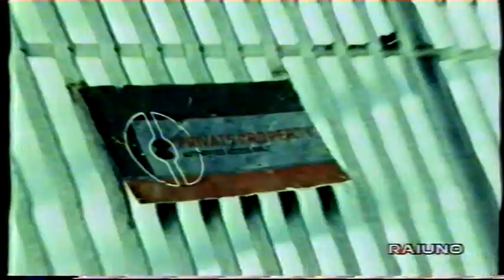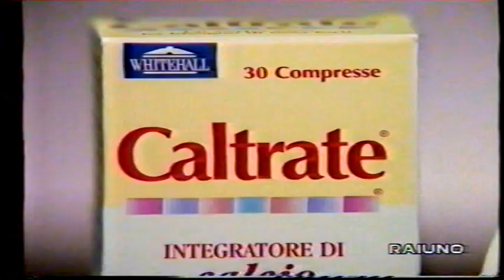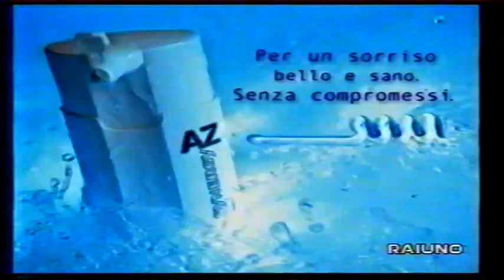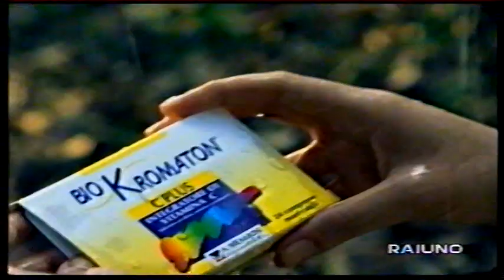sequenza spot raiuno - 4 gennaio 2000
trasmessa durante "superquark"